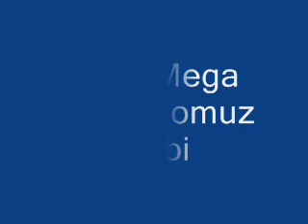Grup Mega Star - Domuz Gribi _ Ilk Bizde _.wmv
Yeniliklerle - Grup Mega Star